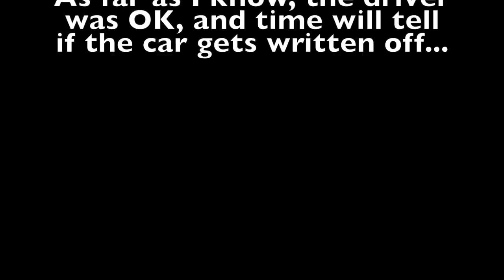Lamborghini Huracan Performante Crashes (Write Off)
Lamborghini Huracan Peformante, less than 1 year old, loses control and spins out all over the road, then eventually crashes into a tree and nearly flips onto it’s roof!
Copyright ©HT123
(I am the owner of this footage)